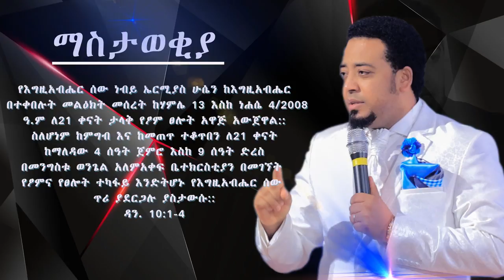The gospel of kingdom international church fasting & praying schedules